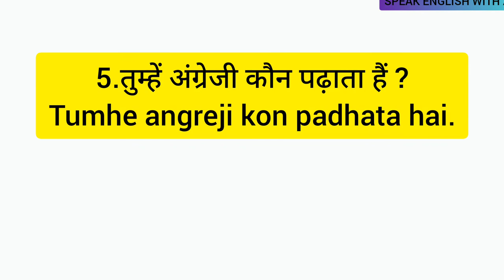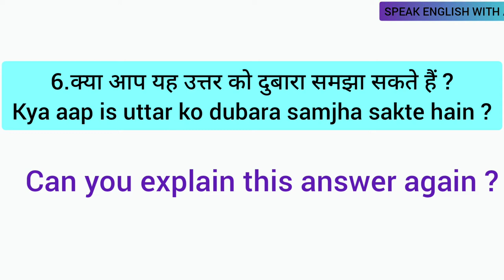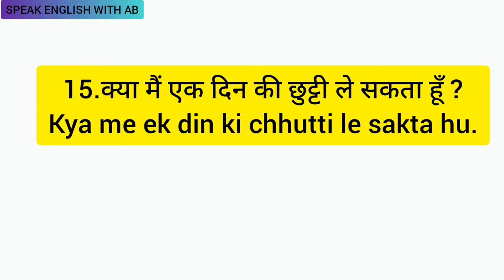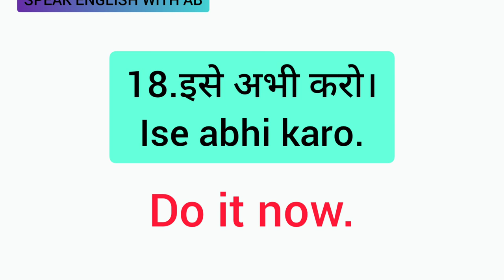Study wale sentences roj bole jane wale sentences Englishबोलना सीखे class 45 ,SPEAK ENGLISH WITH AB